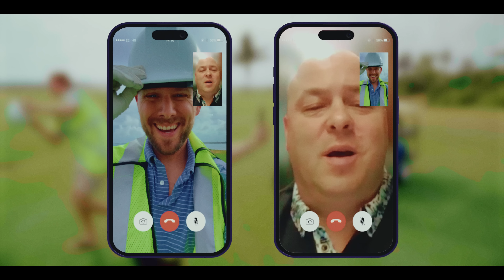Brett Kissel & Cooper Alan - Two of Us (Official Music Video)